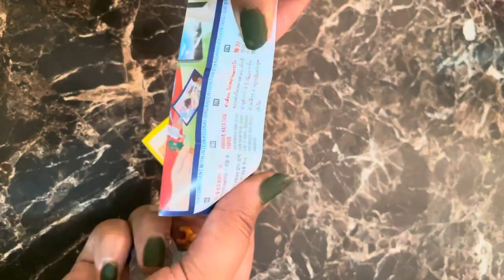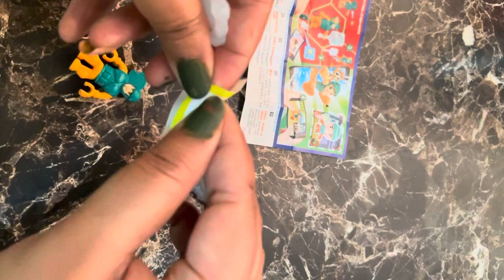ASMR~kinderjoy surprisegift asmr chocolate